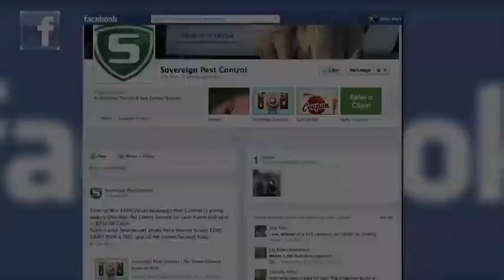Sovereign Pest Control - Stink Bug Service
Are you frustrated by the endless stinkbug and box elder bug population making their way in and around your home? Look no further, Sovereign Pest Control has an affordable and proven method to keep those annoying pests away! There is no better way to control stinkbugs and box elder bugs than a thorough application and spray to the yard, trees, bushes, and shrubs by a Sovereign Pest Control specialist.